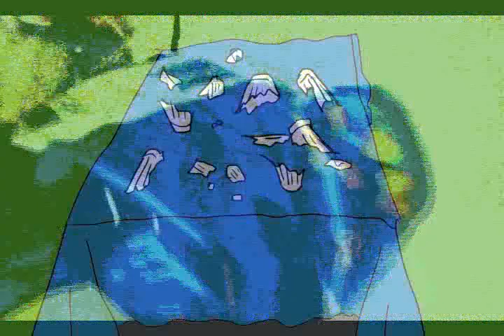Жора Чембарский - Перехожу на чай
слова В.Семернина музыка Ю.Маркелова